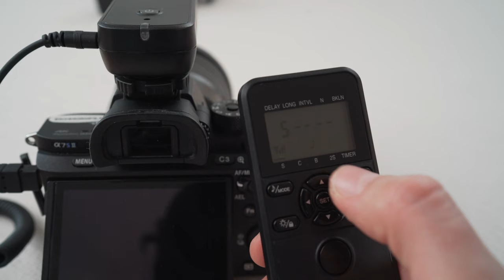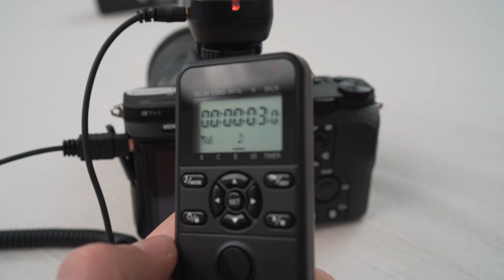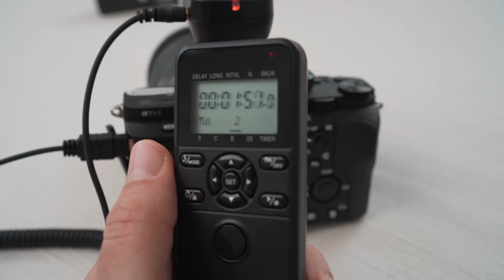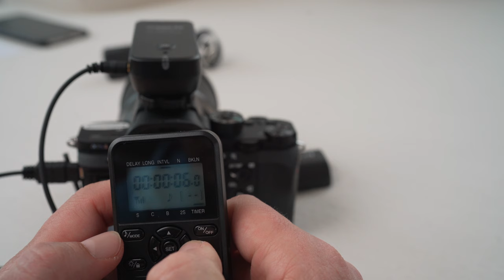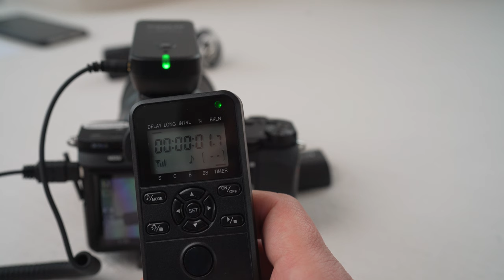Sony A7IV A7R3 - AODELAN Funk Fernauslöser Review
Bittel vorher lesen!
Versehentlich sage ich dass es sich um ein Mini HDMI Kabel habdelt. Ich meinte Micro USB!!!

Im Video habe ich eine A7sii in der Hand. Da steckt man das Kabel der Fernbedienung oben in die Micro USB Buchse.

An der A7iii ist die Micro USB Buchse ganz unten und wird dann auch das Kabel der FB rein gesteckt.

Ich stelle Euch den AODELAN WTR2 Funk Fernauslöser mit Intervallfunktion vor. Er ist drahtlos mit den Sony a9 und Sony A7 Kameras kompatibel. Top Teil wenn man damit z.B. das Wasser in seinen Fotos glätten möchte oder Zeitraffer Aufnahmen erstellen möchte.

In meinen Videos verwende ich dieses Equipment:
Aodelan Fernauslöser für Sony
Rollei Stativ
Sony A7III
Sony 85mm 1.8